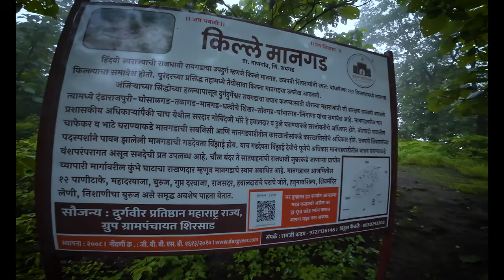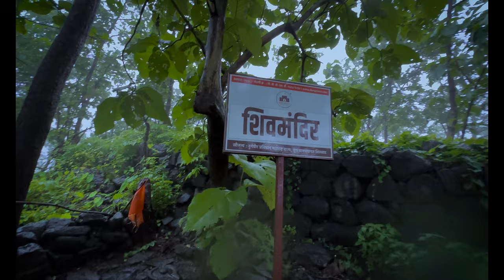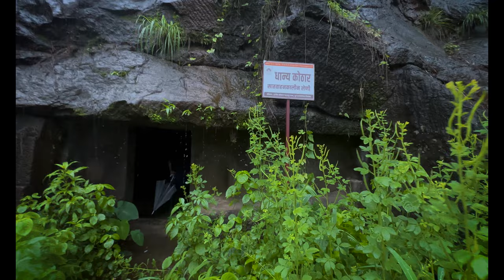Mangad fort in Monsoon Mangaon | Historical fort किल्ले मानगड | Monsoon Treks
Mangad Fort Historical Marvel in Mangaon, Raigad

Mangad Fort, located in Borwadi near Mashidwadi in Mangaon, a taluka in Raigad district, Maharashtra, is a significant survey fort. The fort holds historical importance as it is marked by the footsteps of Chhatrapati Shivaji Maharaj, the founder of Hindavi Swaraj. Situated about 150 km from Mumbai, Mangaon is home to this remarkable fort.

At the base of the fort, there is an ancient temple dedicated to the goddess Vinzai (विंझाई). The temple entrance, crafted in the cow mouth tradition, features carvings of a fish and a lotus. Nearby, there are four water tanks and a cave capable of accommodating about 50 people, historically used for storing food grains. The fort also contains remnants of irregular soldiery, a large house for the "Killedars" (fort in-charge), and an open ground at the southern end used for military training.

How to Reach Mangad Fort

From Mumbai, Mangad Fort is accessible via a 112 km road journey. Regular State Transport buses operate from Mumbai Central, Dadar, and Thane to Mangaon. From Mangaon, one can take a bus or rickshaw to Nizampur (12 km), and from there, another rickshaw to Borwadi (4 km). A one-hour walk from Borwadi will lead you to Mangad Fort. The fort is also approachable from the villages of Mashidwadi and Chach. On clear days, Sudhagad Fort, Tala Fort, and the Arabian Sea are visible from the fort. The best time to visit is during winter and the rainy season, with potable water available in the tanks.

Historical Significance

The fort's bandmaster powers were held by the "Thule" family, with subhead powers vested in "Govindaji More." The "Prabhu" family served as the Karkhanis, and "Jayawantrao Mankar" was the Killedar. The "Sanad" (historical records) of that period is with the "Jadhav Family," residing at the fort's base in Mashidwadi Village. At the entrance of Mashidwadi Village, there is a well-maintained temple of Kalbhairav (काळभैरव). Due to the significance of Mangad Fort, Mangaon Taluka is often referred to as "Mangaon Taluka."

मानगड किला: रायगढ़ के माणगांव का ऐतिहासिक चमत्कार

मानगड किला, जो माशिदवाड़ी के पास बोरवाड़ी में स्तिथ  है, रायगढ़ जिले के माणगांव तालुका में एक महत्वपूर्ण सर्वेक्षण किला है। यह किला ऐतिहासिक रूप से महत्वपूर्ण है क्योंकि यहाँ छत्रपति शिवाजी महाराज के कदमों के निशान हैं, जो हिंदवी स्वराज के संस्थापक थे। मुंबई से लगभग 150 किमी दूर स्तिथ , माणगांव इस उल्लेखनीय किले का घर है।

मुख्य विशेषताएँ

किले के आधार पर, देवी विन्जाई (विंझाई) को समर्पित एक प्राचीन मंदिर है। गाय के मुख शैली में निर्मित इस मंदिर के प्रवेश द्वार पर मछली और कमल की नक्काशी है। पास में चार जलाशय और एक गुफा है जो लगभग 50 लोगों को समायोजित कर सकती है, जो ऐतिहासिक रूप से खाद्य अनाज के भंडारण के लिए उपयोग की जाती थी। किले में अनियमित सैनिकों के अवशेष, "किल्लेदार" (किले के प्रभारी) के लिए एक बड़ा घर और दक्षिणी छोर पर सैन्य प्रशिक्षण के लिए एक खुला मैदान भी है।

Product link:
Silicone Foldable Water Bottle: